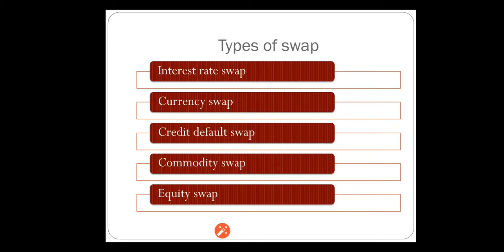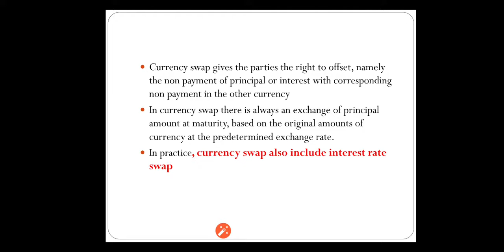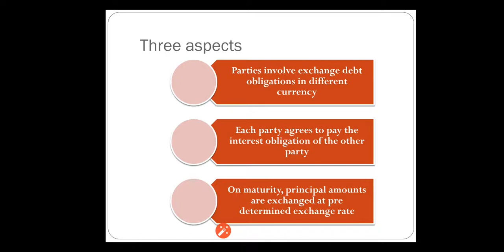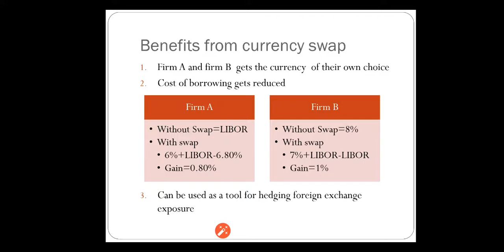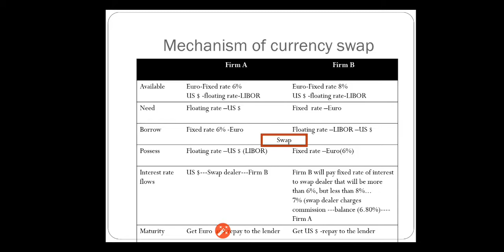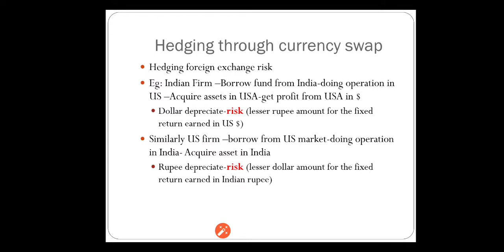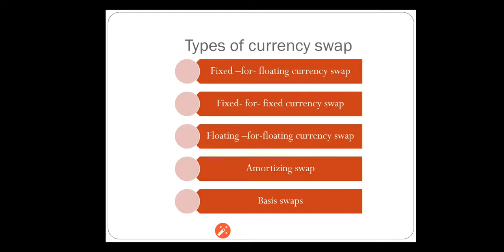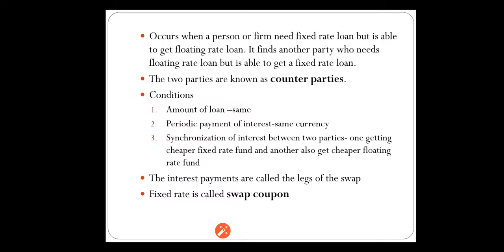Types of SWAP